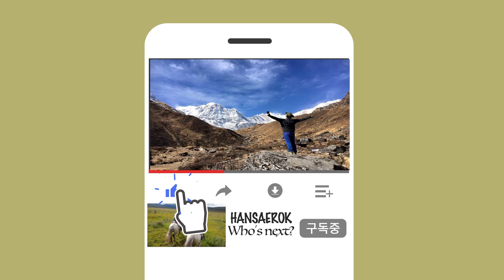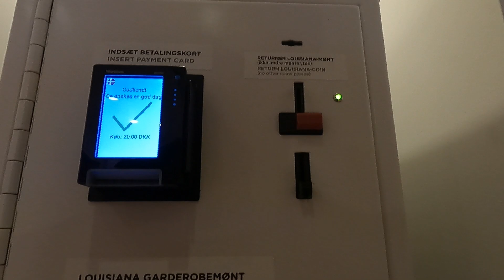Go to The Louisiana Museum of Modern Art 1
Let's visit the Museum that located in a waterfront side of ground. It's not just the art that makes Louisiana worth a visit. The name of the Louisiana Museum is derived from the first owner of the property, hofjægermester Alexander Brun, who named the estate after his three wives, all called Louise.

Timeline
00:00 intro
01:03 osterport
03:00 Louisiana
05:23 sculpture